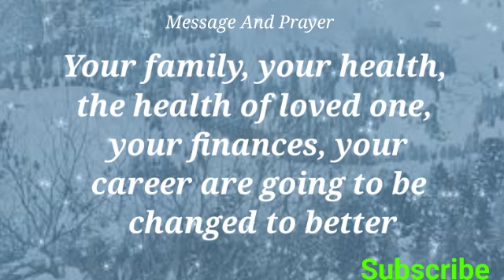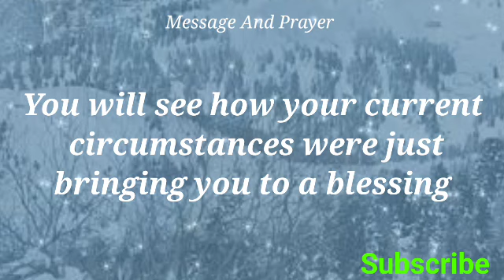God is saying to you today l God's message for you today l God message l